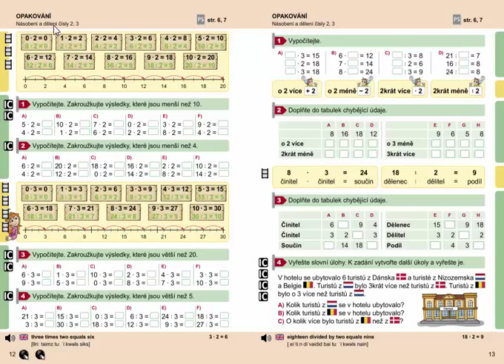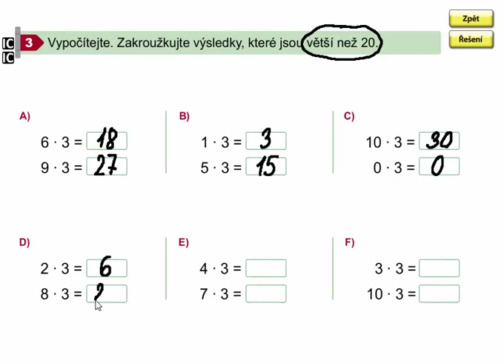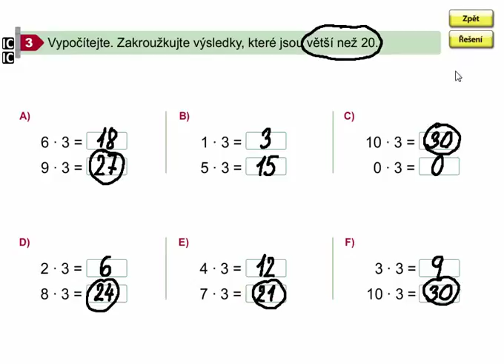Násobení číslem 3 (opakování), Matýskova matematika 7. díl, strana 12, cvičení 3